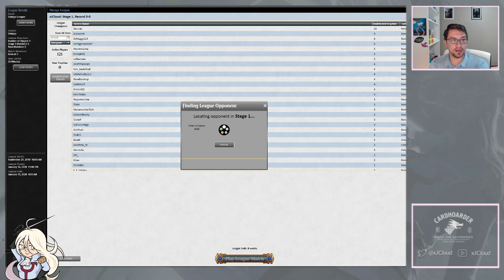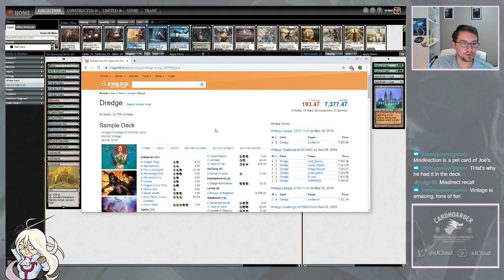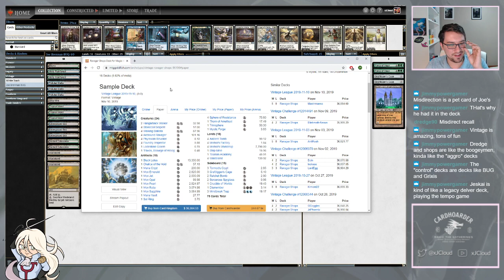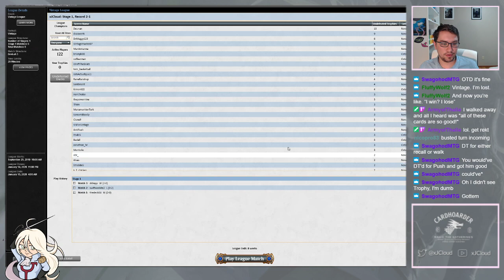Vintage BUG Donation Decklist League (Eternal Weekend first place list) 11/15/19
Donation decklist time is back again, this time delving into vintage, a format I have very little experience in. We run Joe Brennan's BUG list that won Eternal Weekend 2019, and try desperately to figure out what we're doing for 5 rounds.